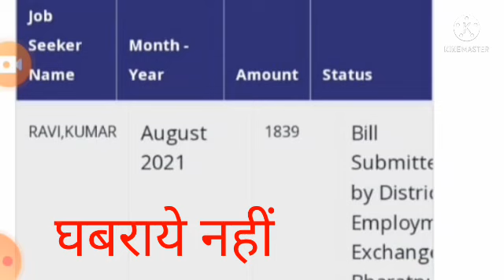अगस्त बिल कम क्यों आया | berojgari Bhatta latest news update today | berojgari Bhatta new update